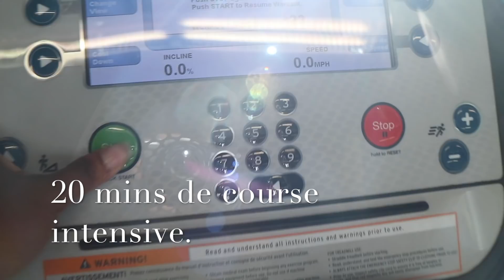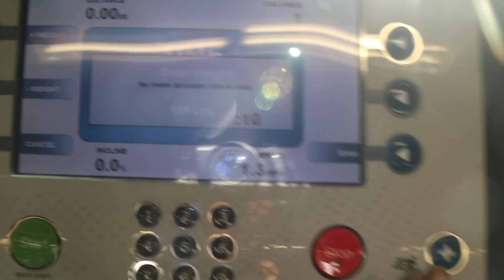comment avoir un ventre plat en 10 jours.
bonjour les amis je reviens aujourd'hui avec une astuce pour detox son corps et perdre du ventre en quelques jours.
les ingredients:
epignards, miel, ginger, la pomme verte, cucombre, du citron et de l'eau